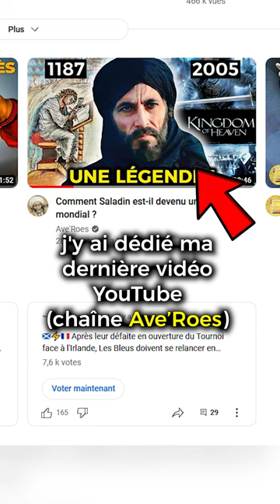Pourquoi des Français se nomment-ils"Saladin" ? 🤔 - short n°42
Étrange non ?

Cela est lié à une trèèsss longue histoire.

RDV sur ma dernière vidéo YouTube !

📩 Chaque samedi à 9h30, renforcez votre connaissance de l'islam et de son histoire